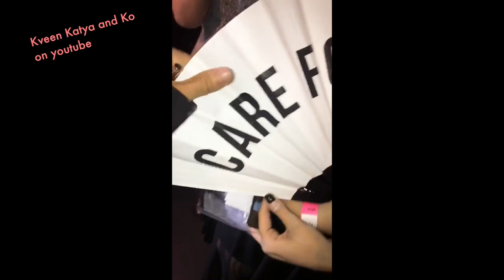Katya Zamolodchikova in BRAZIL - Stories Insta 26 November 2017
So Katya starts with songs originally performed by Ginger Minj and Alaska 5000.
And then she covers the theme of gender, choices and stereotypes.

It happend in Sao Paolo.

In this video she broadcasted live and bold for the first time.

Katya Zamolodchikova Stories Insta 26 November 2017